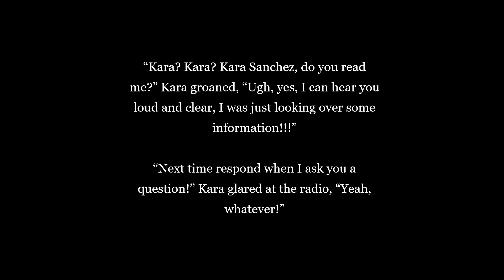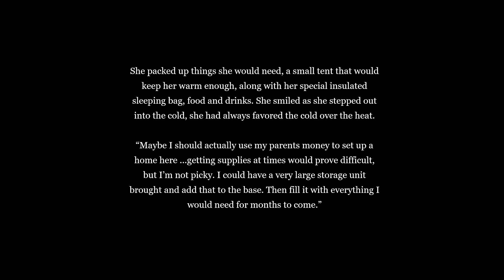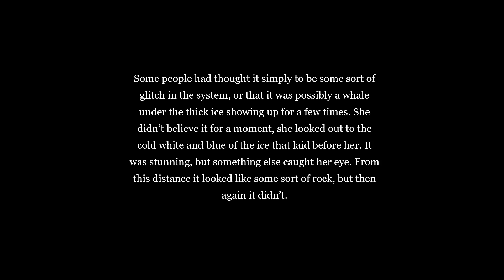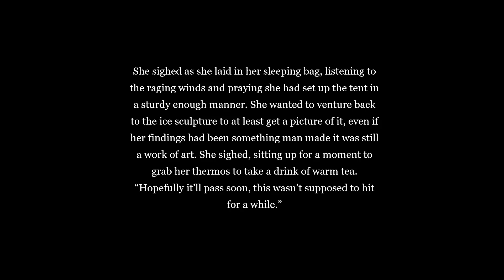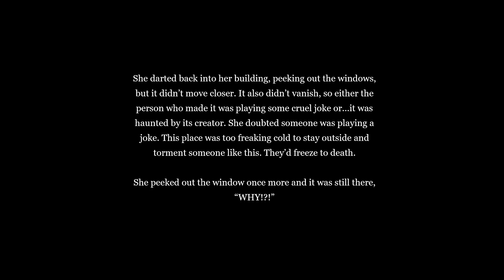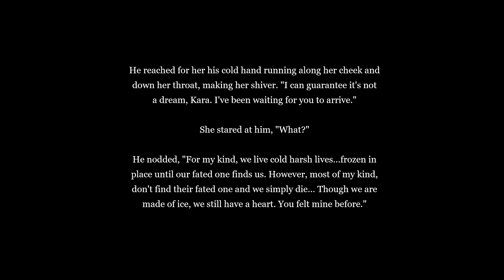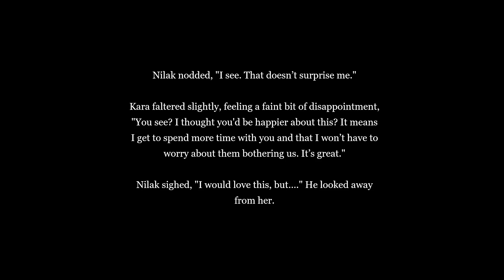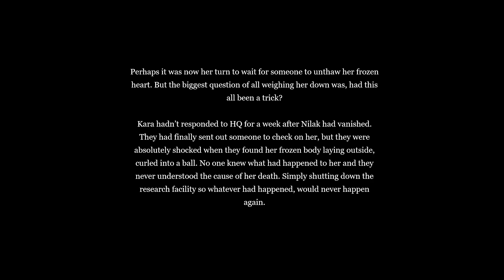Melting Heart - Short Story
Hope you enjoy and look forward to part 2 next week!